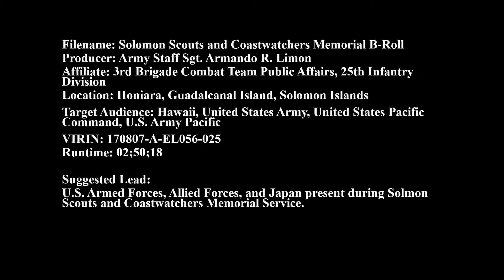Solomon Scouts and Coastwatchers Memorial B-Roll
Credit: Staff Sgt. Armando Limon | Date Taken: 08/07/2017
U.S. Armed Forces, Allied Forces, and Japan present during Solomon Scouts and Coastwatchers Memorial Service. (U.S. Army b-roll by Staff Sgt. Armando R. Limon, 3rd Brigade Combat Team, 25th, Infantry Division)